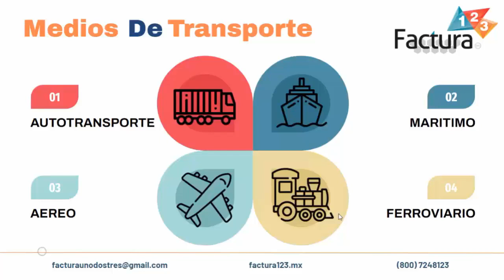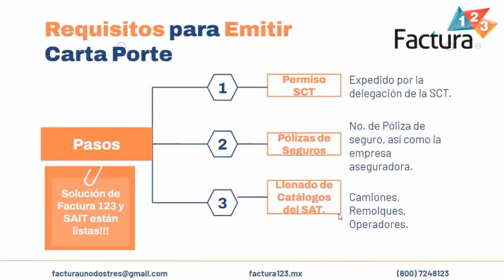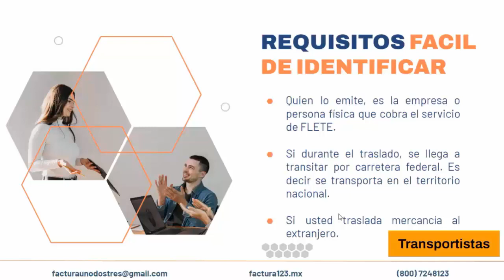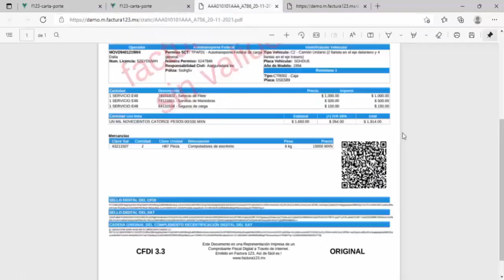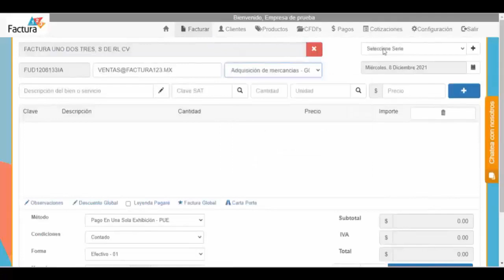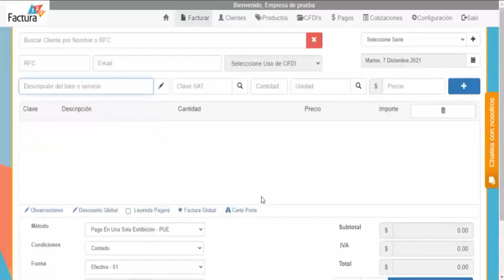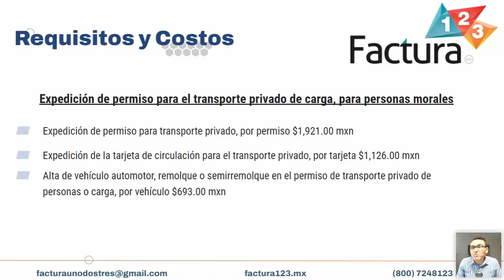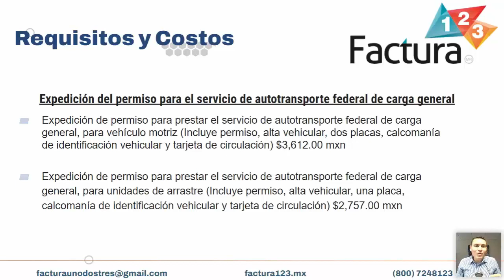Webinar Complemento Carta Porte en Factura 123. 🚚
Entérate de todo lo relacionado del Complemento de Carta Porte y como emitirlo de manera sencilla dentro de la solución de Factura 123.